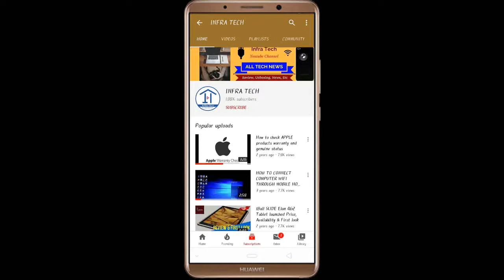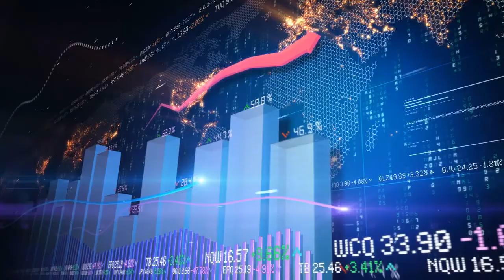Vivo S6 5G Smartphone launched Price, Review and Specifications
In this video I make a review of Vivo S6 5G Smartphone launched Price, Review and Specifications.